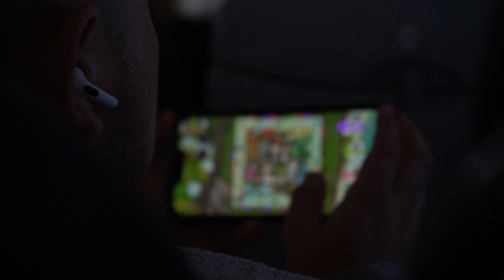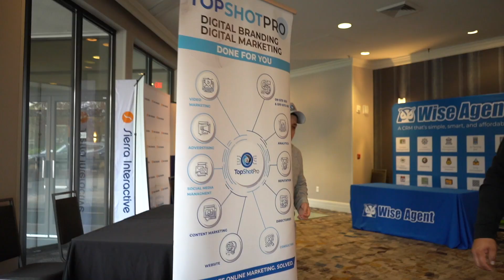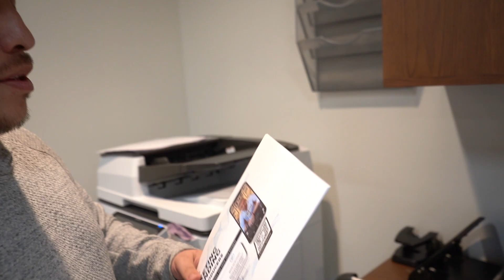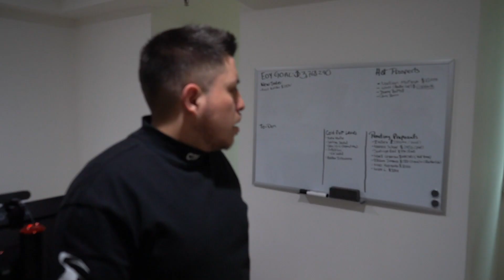What is Club Wealth? The TRUTH about their Business Strategy Mastermind Conference - VLOG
We went to Club Wealth - BUSINESS STRATEGY MASTERMIND 2023

an Event where Real Estate Agents from across the country can learn Proven Techniques for Success in their Real Estate Business.

This event is for agents ready to unlock the secrets of becoming a top-tier Real Estate Agent without breaking the bank? 🎉

🔥 Learn the art of attracting clients on a budget without ever cold-calling. Our experts will guide you through the most effective marketing methods that guarantee results.

🚀 Stand out from the competition by leveraging your in-depth product knowledge. Gain insights on how to shine brightly among other agents in the field.

🌎 Elevate yourself to the status of a WORLD CLASS Real Estate Agent! The journey starts here. 📈🏆

Michael Rivero, is a marketing pioneer with a remarkable track record of helping C-level executives, brokers, and individual professionals in the real estate and mortgage industry achieve unprecedented success through innovative digital strategies.

With extensive expertise in essential areas such as brand development, content creation and marketing, lead generation, and lead conversion, Michael brings a unique perspective to his work. His unparalleled proficiency in branding, video marketing, social media advertising, and community building has earned him recognition as a marketing expert.

As the co-founder of TopShotPro, an avant-garde marketing technology company, Michael is at the forefront of revolutionizing the real estate industry with his visionary ideas. He plays a vital role in driving the company's sales and marketing growth, as well as forging strategic partnerships with key industry players.

Michael's contributions to the industry have garnered attention from reputable publications such as Forbes, Entrepreneur Magazine, NY Weekly, LA Weekly, US Reporter, Yahoo, and more. He continues to inspire and guide others in their pursuit of business growth while pushing the boundaries of what's possible in marketing when implemented correctly.

With Michael at the helm, C-level executives, real estate professionals, and mortgage brokers can have peace of mind knowing that they will receive unparalleled guidance and support in driving their businesses to new heights.

Join us on this channel as Michael shares his passion for emerging technologies and unwavering commitment to excellence, setting him apart as a true marketing visionary.